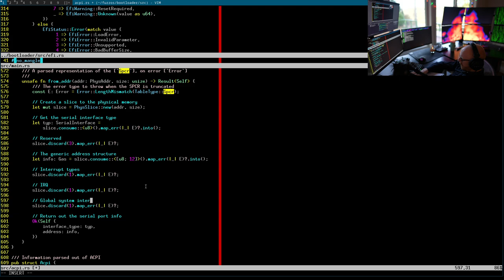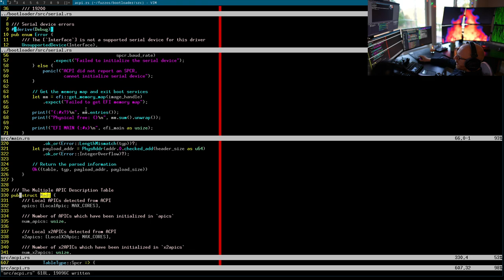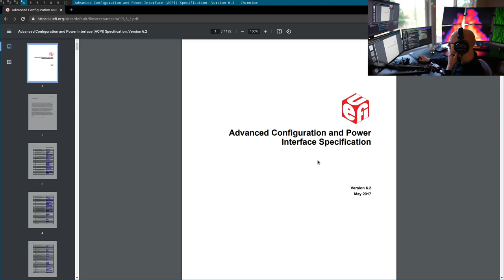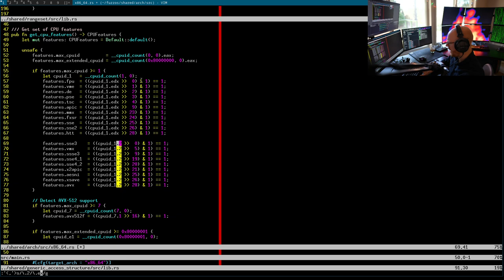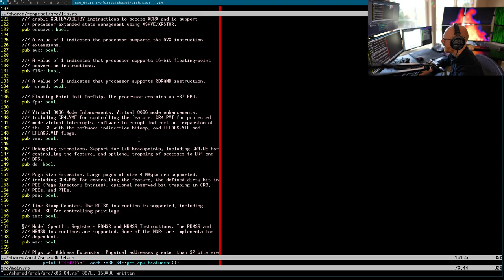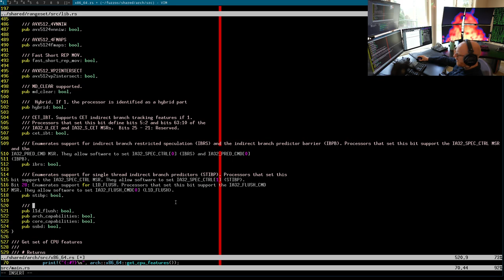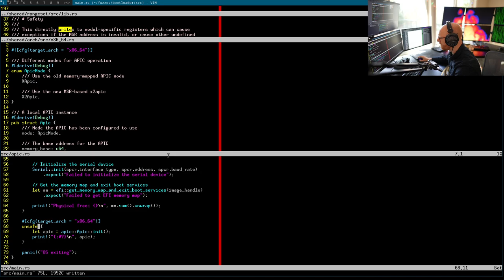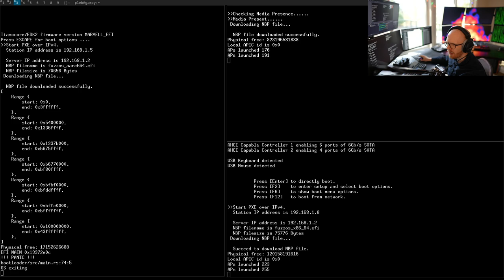FuzzOS: Getting multiple cores booted (Part 2/2)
In this stream we do a lot of code cleanup, documentation, which serves as a readthrough of the code. And then we get multiple cores booted in x86!